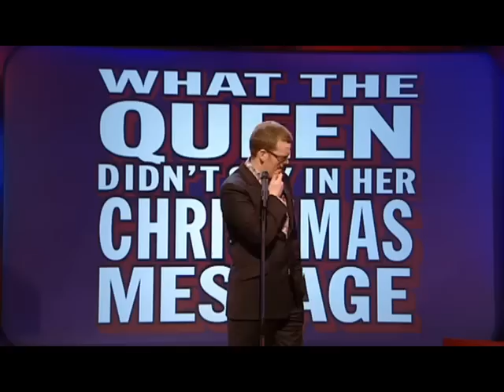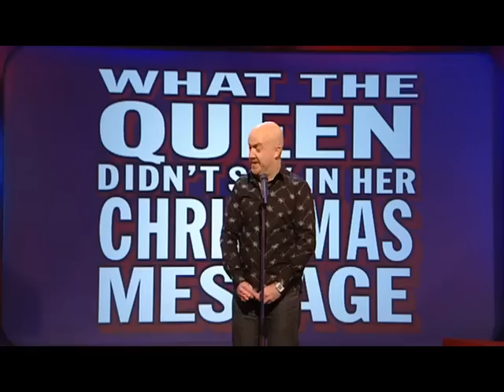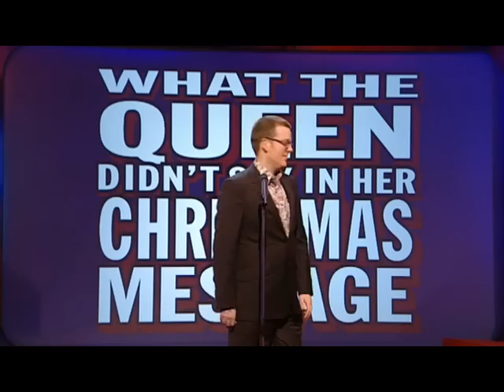What The Queen Didn't Say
In Her Christmas Message